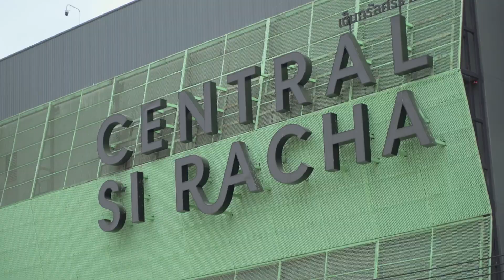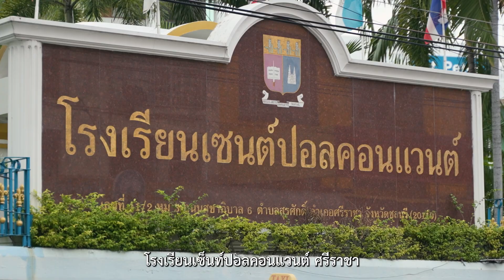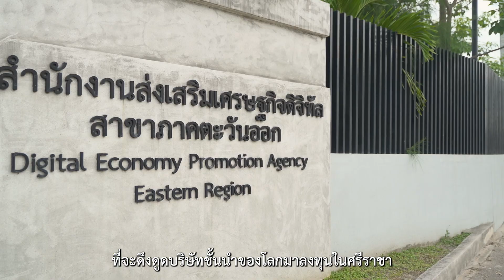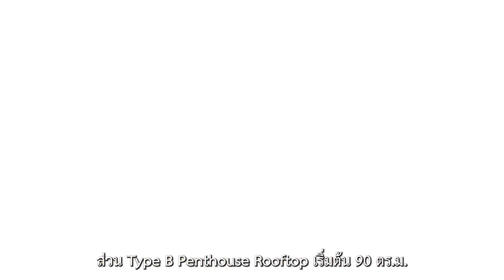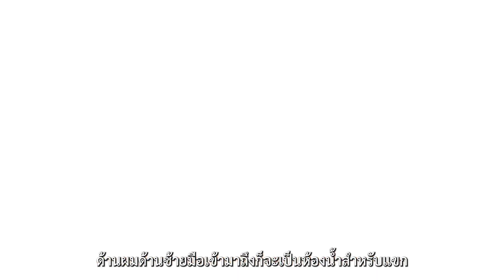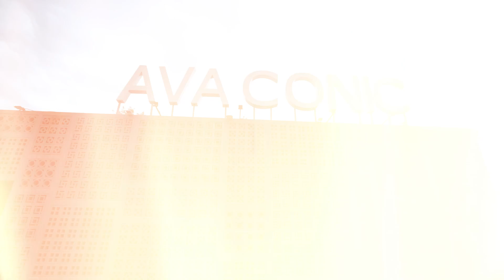5 Reasons Why ? 5 เหตุผลทำไมต้อง Avaconic Penthouse Residence ศรีราชา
Avaconic Penthouse Residence Srirscha ของดีที่ทั้งน่าลงทุน และอยู่อาศัยเอง เพราะเป็นโครงการที่มีปัจจัยในการลงทุนและอยู่อาศัยครบ ไม่ว่าจะเป็นในเรื่องทำเลที่ตั้ง “ใจกลางเมืองศรีราชา” ที่ห้อมล้อมไปด้วยสิ่งอำนวยความสะดวก เพียงแค่ 2 นาทีถึง เซ็นทรัลศรีราชา โรงพยาบาลชั้นนำ และโรงเรียนชื่อดัง

ดีไซน์การตกแต่งที่เป็นเอกลักษณ์สะท้อนไลฟ์สไตล์ที่โดดเด่นไม่เหมือนใคร และที่สำคัญทุกยูนิตสามารถสัมผัสธรรมชาติแบบ Exclusive ด้วยห้องแบบ Penthouse Garden และ Penthouse Rooftop ที่มาพร้อมกับสังคมคุณภาพ มีความเป็นส่วนตัวสูงเพราะมีเพียงแค่ 40 ยูนิตเท่านั้น  และมีที่จอดรถระบบ EV Charger 100% มาให้ทุกยูนิต

ราคาเริ่มต้น 10 ล้านบาท* พร้อมเปิดให้เข้าชมห้องตัวอย่างแล้ววันนี้